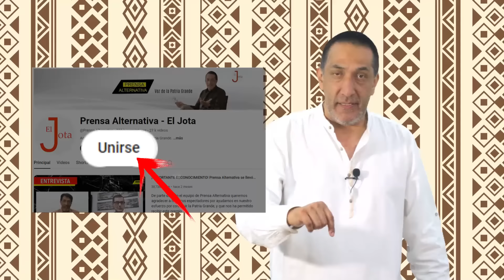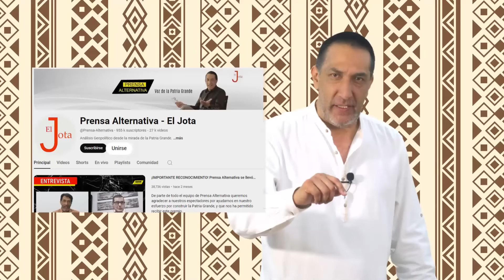URGENTE: Capital ucraniana está rodeada!!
¡Ya están acorralados! Las fuerzas rusas rodean Kiev, como un anillo de acero que se cierne cada vez más cerca del corazón de Ucrania. En la penumbra de una ciudad que no duerme, el resonar de los drones sobre Poltava y Chernígov envuelve a la capital en un eco persistente de miedo y resistencia. Las tácticas rusas, precisas y despiadadas, emplean drones señuelo que engañan a las defensas aéreas, obligándolas a gastar sus limitados recursos en amenazas fantasma, debilitando sus líneas de defensa.

Director General: Juan José del Castillo - El Jota
Jefe de Prensa: Enzo Anchante REV100001JP01
Jefe de Redacción: Mirelvis Gutiérrez REV10001JR
Redactor: Gerardo Rondón

Org
REF16JR2
L01
E01
nov2024PA

Info0
Pr1
RA2021
Loc1
Edt1